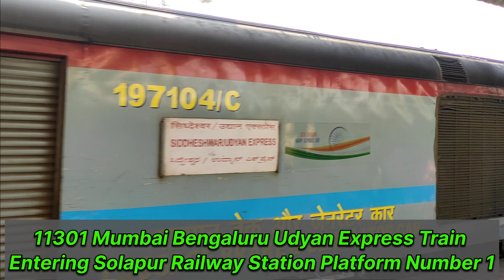Mumbai Bengaluru Udyan Express Train Entering Solapur Railway Station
Train Number 11301 Mumbai Bengaluru Udyan Express Train Entering Solapur Railway Station platform number 1